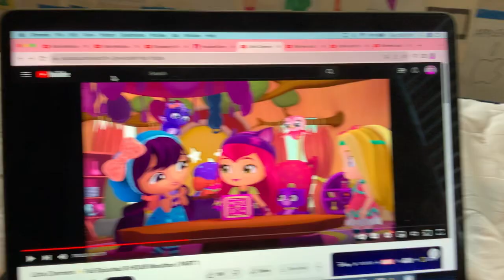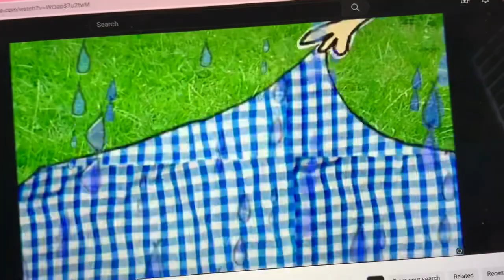Charlie & Lola - Upsetting Round